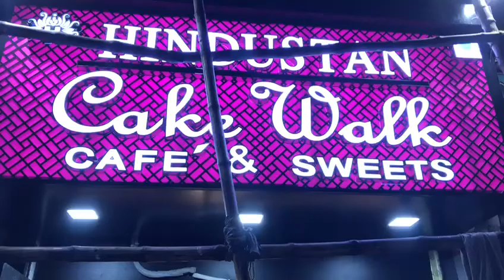Cake Shop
Cake Shop in asansol
best cake shop